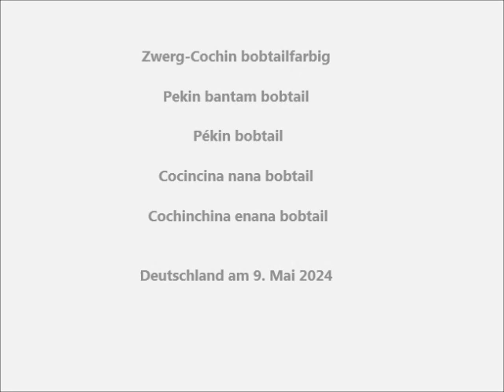Zwerg-Cochin: Glucke mit Küken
Zwerg-Cochin bobtailfarbig: Glucke mit Küken, Pekin bantam bobtail: Mother hen with chicks, Pékin bobtail: Mère poule avec ses poussins, Cocincina nana bobtail: Chioccia con i pulcini, Cochinchina enana bobtail: Gallina con pollitos, Cochin kriel bobtail: Moederkip met kuikens, Dværg Kochin bobtail: Hønemor med kyllinger, Kochin karlowaty , Patuljasta Kokinkina bobtail, Zdr. Kocinka, Zdrobnelé kocinky, Törpe Cochin bobtailszínű, Kohin Bantam bobteyl, Cochinchina pitică, Patuljasta Kokinkina podrezani rep, Cüce Cochin bobtail.  Bobtailhündin Aurora beobachtet die Hühner. Old English Sheep Dog Aurora is watching the chicks.
Video by HenDaisy Hühnerrassen A-Z, Chicken Breeds A-Z, Races de Poules

A-Z, Polli A-Z.